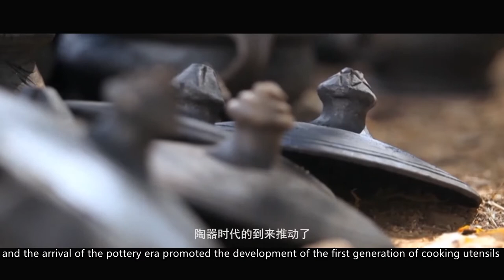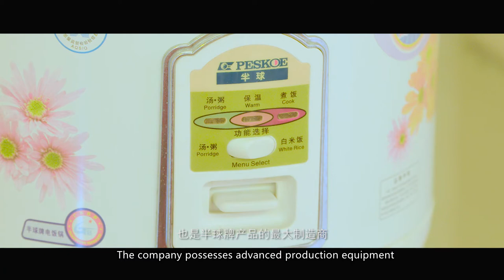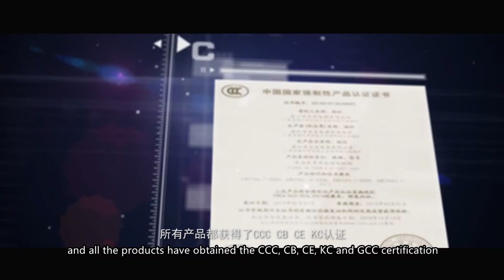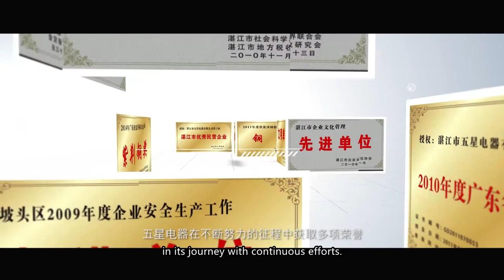ZHANJIANG WUXING ELECTRICAL INDUSTRIAL CO.,LTD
PROFESSIONAL  MANUFACTURER OF HOUSEHOLD APPLIANCE